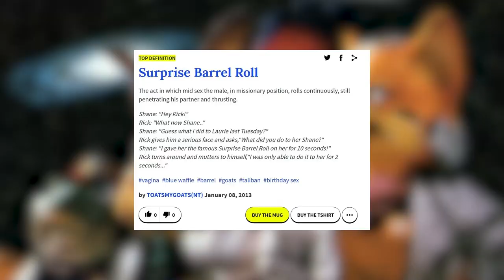Star Fox (Super Nintendo) Mike & Ryan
Join Mike, Ryan and and the Star Fox Team (Fox McCloud, Falco Lombardi, Slippy Toad and Peppy hare) for a playthrough of Star Fox for SNES!